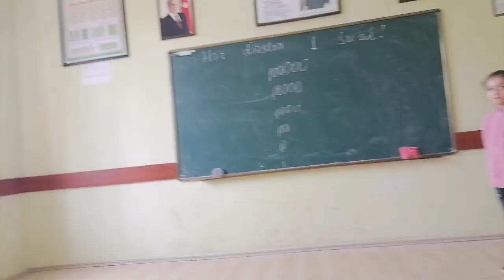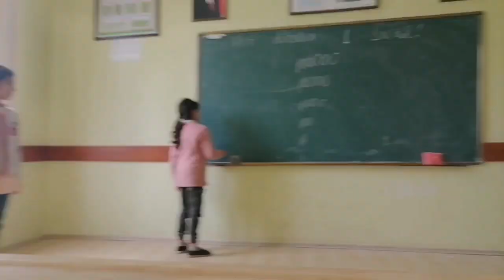Milyonçu oyunu Hər dərsdən bir sual